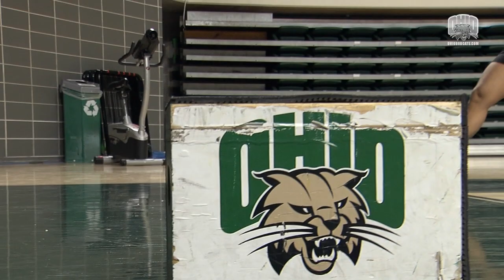The Camp: Ohio Softball 2015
OhioBobcatTV presents, The Camp: Ohio Softball 2015, an inside look at the Bobcats' training camp under seventh year head coach Jodi Hermanek.